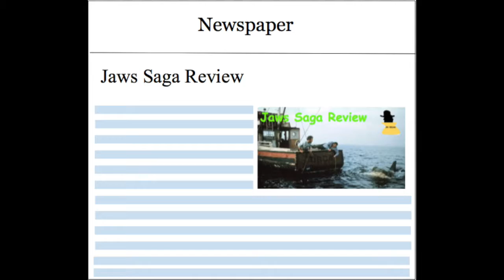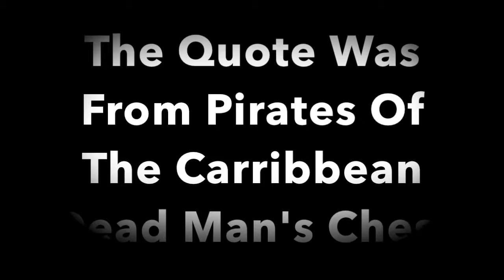Jaws Saga Review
In the comments say what you thought of the Jaws saga.